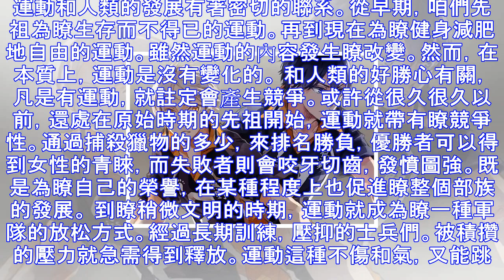卡密娘論道：熱血該當如此——排球少年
運動和人類的發展有著密切的聯系。從早期，咱們先祖為瞭生存而不得已的運動。再到現在為瞭健身減肥地自由的運動。雖然運動的內容發生瞭改變。然而，在本質上，運動是沒有變化的。 和人類的好勝心有關，凡是有運動，...